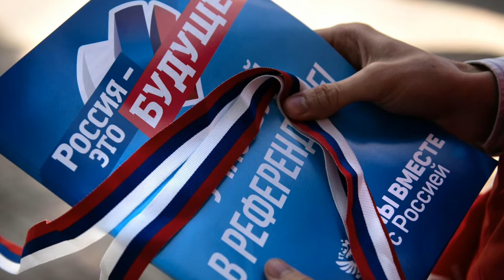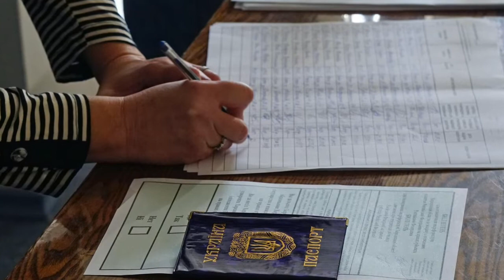Serbia reveals position on Donbass, Kherson, Zaporozhye referendums.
Belgrade says it will not recognize the outcome of the vote on joining Russia.

Serbia will not recognize the results of the referendums in the Donbass republics and Moscow-held territories of southern Ukraine on joining Russia, Foreign Minister Nikola Selakovic has said.

“On one hand, our commitment to the principles and rules of international law, the Charter of the United Nations, is crucial,” Selakovic told reporters on Sunday.

“And, on the other hand, it would be completely contrary to our state and national interests, contrary to our policy of respecting territorial integrity and sovereignty, and the commitment to the principle of the inviolability of borders.”

Kherson Region and large parts of neighboring Zaporozhye Region were seized by Russian troops after Moscow launched its military operation in the neighboring country on February 24. Russia recognized the independence of the Donetsk and Lugansk People’s Republics (DPR and LPR) this year. Both republics broke away from Ukraine in the wake of the 2014 coup in Kiev.

Ukraine and the West have rejected the referendum on joining Russia as illegal. Serbia, which has close historical ties with Russia and relies heavily on its energy supplies, has refused to impose any sanctions on Moscow or send weapons to Ukraine.

Belgrade also refuses to recognize the independence of Kosovo, a predominantly Albanian-populated region whose authorities seceded from Serbia in 2008. A UN mission was established in Kosovo and NATO peacekeepers were deployed to the region following an Albanian insurgency and NATO’s 1999 bombing campaign in Serbia.

The US and most Western countries recognize Kosovo as an independent state, while countries including Russia, China, and India consider it part of Serbia.